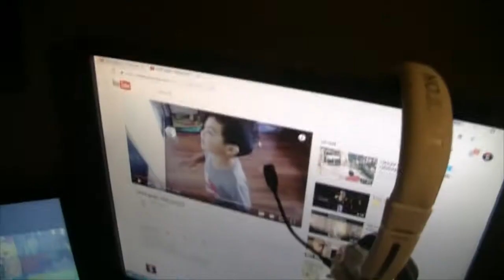GAMING SETUP TOUR! (2016/2017)